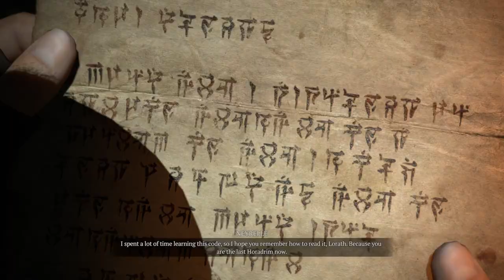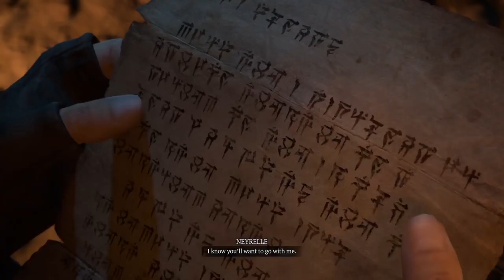Diablo IV - Epilogue - Cutscenes & Dialogues | Ending Cutscene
All cutscenes and dialogues after the final act of Diablo IV.

Timestamps:
00:00 - Epilogue Starts
01:00 - Cathedral comes for Lorath
03:37 - Search for Neyrelle in Horadric Vault
05:20 - Meet Lorath at Firebreak Manor
05:50 - Letter from Neyrelle (Final Cutscene)
09:55 - Final Dialogue with Lorath